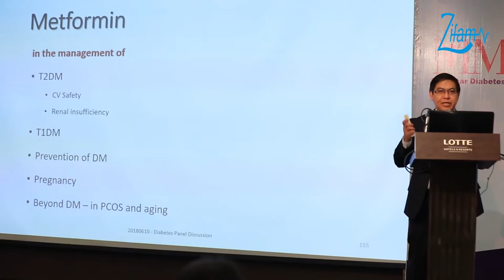Zifam Myanmar Youtube Promo Video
🤔Zifam Myanmar YouTube Channel ရှိတာသိပြီးပြီလား...

👉Zifam Myanmar YouTube Channel မှာဆိုရင် ကျန်းမာရေးဗဟုသုတများ၊ Zifam ကုမ္ပဏီမှကျင်းပသော ပွဲများ၊ ဆရာဝန်များအတွက် ပါမောက္ခဆရာကြီးများ ပြောကြားထားတဲ့ ဆေးပညာဆိုင်ရာ ဗဟုသုတများ အစရှိတဲ့ ဗီဒီယိုများစွာကို တင်ဆက်ပေးနေပါပြီ...